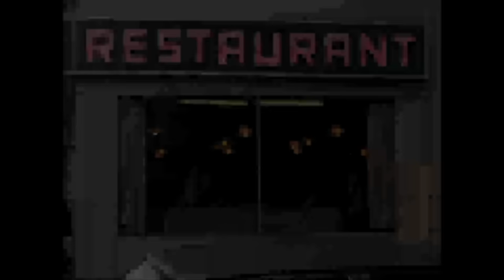"You Stole The Bread?!" | The Rye | Seinfeld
Schnitzers. It has to be from Schnitzers.

From Seinfeld Season 7 Episode 11 The Rye: After George's parents take back the bread they gifted to Susan's parents, George makes Jerry find another loaf and tries to appease Susan's parents by taking them on Kramer's Manhattan horse tours, to disastrous consequences.